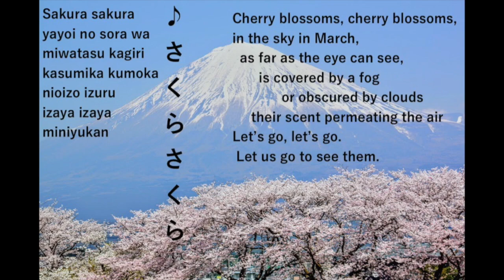♪Sakura,sakura(Cherry blossoms)童謡「さくら〜♪さくら〜♪」Japanese Old Songピアノとうた・Masayo 英訳付き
さくら　さくら
やよいのそらは　みわたすかぎり
かすみか　くもか　においぞ　いづる
いざや　いざや　みにゆかん

Sakura sakura
yayoi no sora wa
miwatasu kagiri
kasumika kumoka
nioizo izuru
izaya izaya
miniyukan

Cherry blossoms, cherry blossoms,
in the sky in March,
as far as the eye can see,
is covered by a fog or obscured by clouds
their scent permeating the air
Let’s go, let’s go.
Let us go to see them.

さくら　さくら　弥生の空は
見渡す限り
霞か雲か　匂いぞ出づる
いざや　いざや　見に行かん

Composer/Lyricist/Year: Unknown